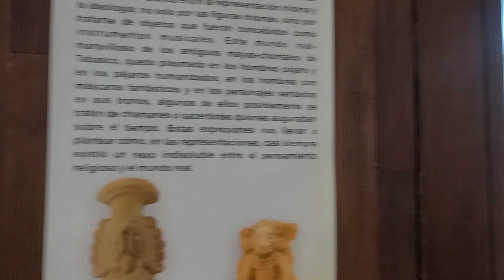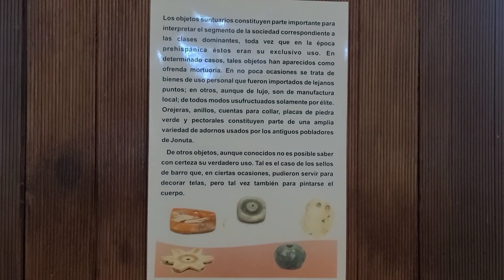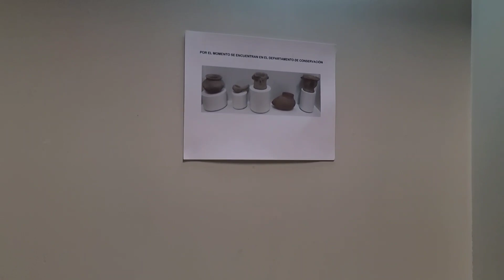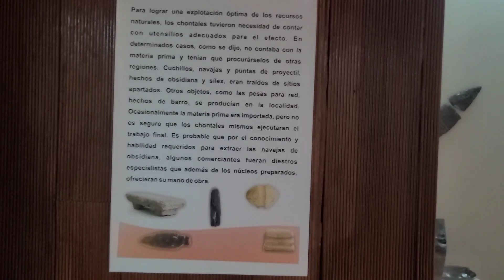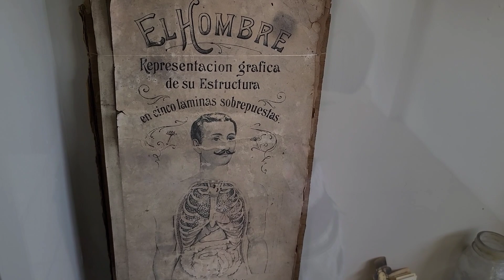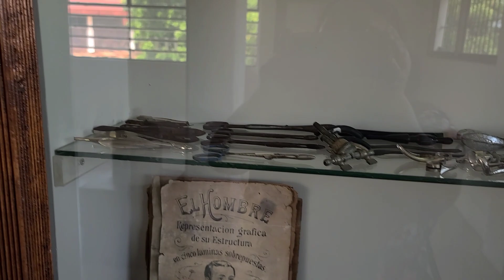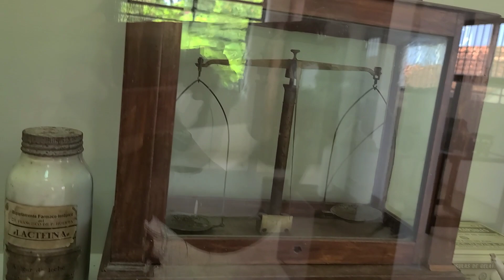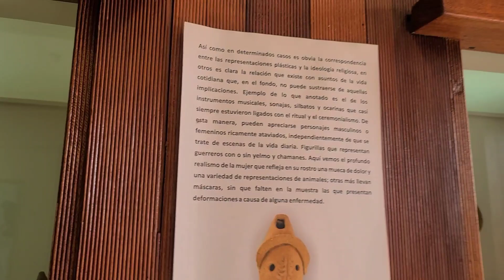ASMR VLOGS MUSEO DE MAYAS